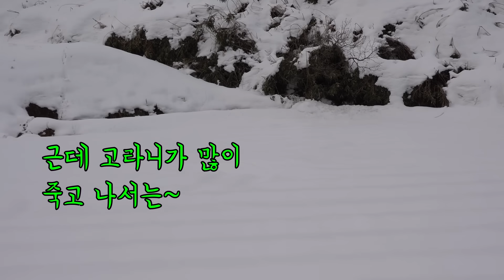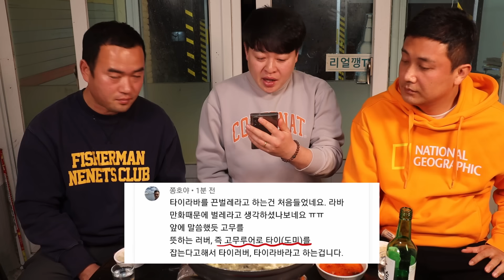깊은산속 동물들이 논밭으로 싹 내려왔다!! 총에 맞아도 벌떡 일어나 내튄다!/I went hunting after it snowed a lot.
깽안하십니까~^^
얼마전 고성군에는 기록적인 폭설이 왔었죠~
눈이 얼마나 많이 왔는지.
산 곳곳에는 눈이 아직 녹지 않고
그대로 쌓여 있는 곳들도 있습니다.
그리고 산에 눈이 많다 보니,
산짐승들은 농가로 먹을 것을 찾아 내려오는데요~
그중에서도 오늘은 유해조수인 꿩!!
꿩을 잡으러 다녀왔습니다~
꿩의 개체수가 점점 늘어나다보니,
오늘 사냥의 주목적은 개체수조절에 있다는 점 알려드리겠습니다.
또한 유해조류로 포획한 것들은 절대 자가소비가 불가하오니,
이번 영상에서 저희가 먹은 꿩은 양식꿩이라는 거 다시 한번
안내해드리겠습니다.
그럼 오늘도 리얼한 영상 같이 보시죠!^^
네이버 카페: 리얼깽TV & 깽수산

✔신선한 해산물을 택배로 받아보고 싶다면?
리얼깽수산스토어
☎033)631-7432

✔게&회 해산물이 신선한 곳은 어디??
바로 리얼깽크랩!
주소 : 강원 속초시 장사항해안길 49